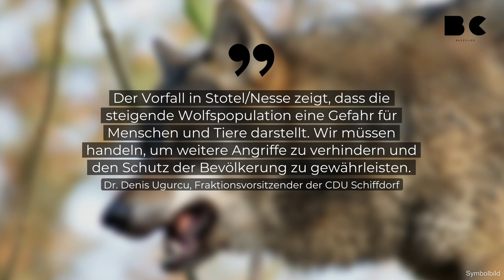Reiterin und Pferd wohl von Wolf attackiert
In Loxstedt im Landkreis Cuxhaven soll eine Frau und ihr Pferd von einem wolfsähnlichen Tier angegriffen worden sein. Die Polizei Schiffdorf bestätigte den Vorfall.